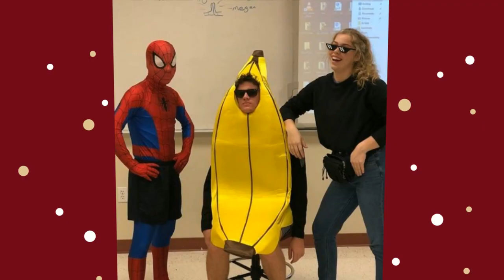NCS HOCO WEEK 2018 Highlights HD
NCS Homecoming Week 2018!!! Best one yet!